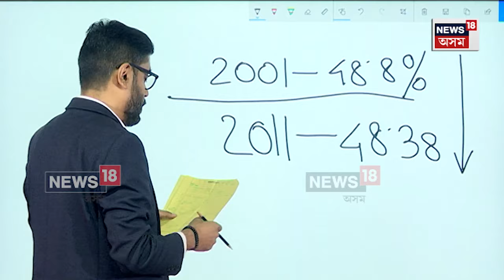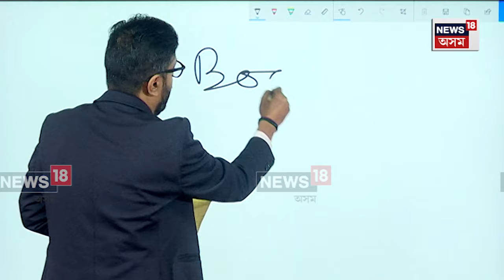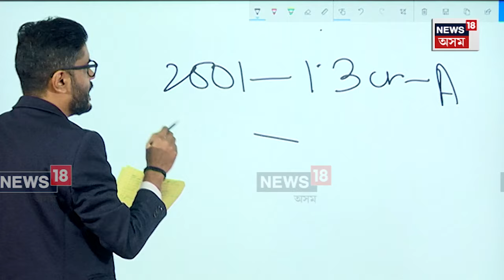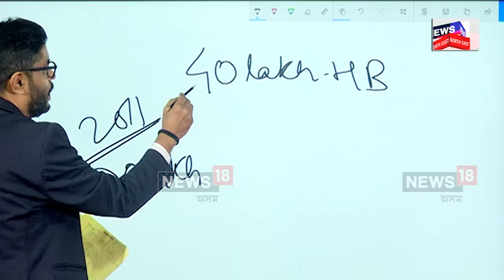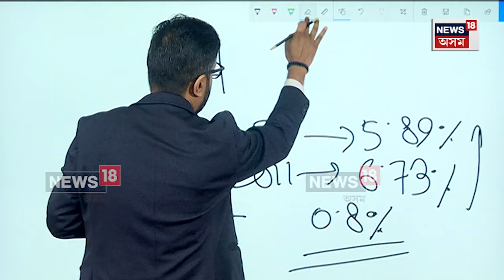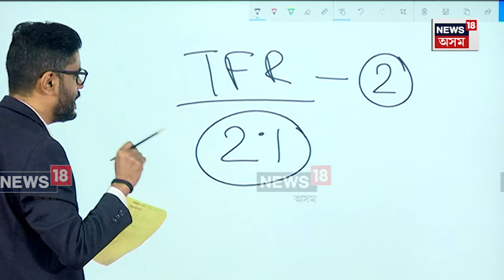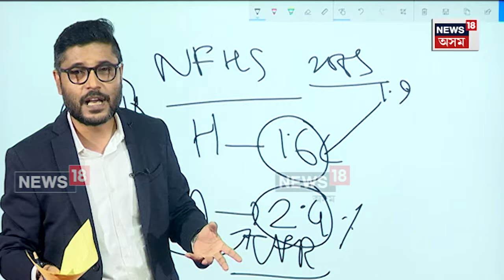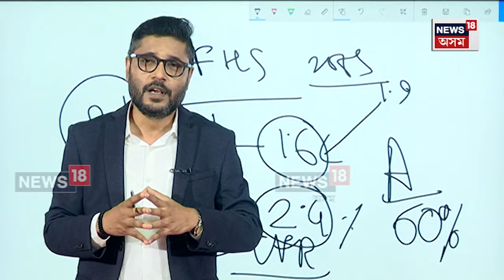World Population Day | অসমীয়াৰ জনসংখ্যা ক্ৰমান্বয়ে হ্ৰাস পাইছে, বৃদ্ধি পাইছে বাংলাভাষী লোক কিয়? N18V